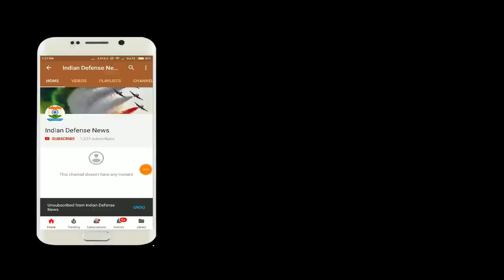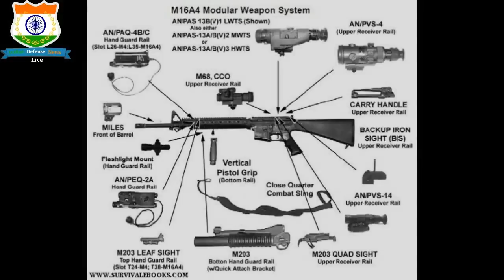Indian Defence News,Assault Rifles Used By Indian Armed Forces in Hindi,Assault Rifles of india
Indian Defence News,Assault Rifles Used By Indian Armed Forces in Hindi,M16,M4A1,AKM,Ak-130,Tavor.

Important Notice: In this channel you will get all the defence related news,videos both in english,and hindi,sometimes highlighted news are repeated in either videos for viewers convenience bcoz some subscribers prefer hindi and some english.